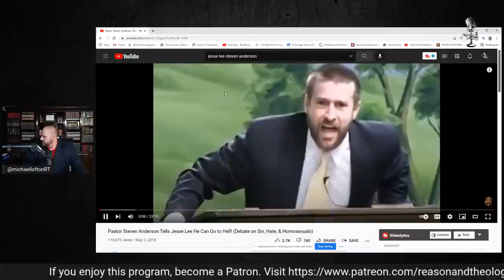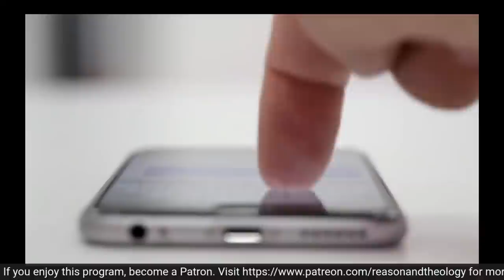Review of Steven Anderson & Jesse Lee Conversation | Michael Lofton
0:00. Introduction
13:30 Gnosticism returns?
31:30 Can a man of God hate?
44:55 Does God love baby killers